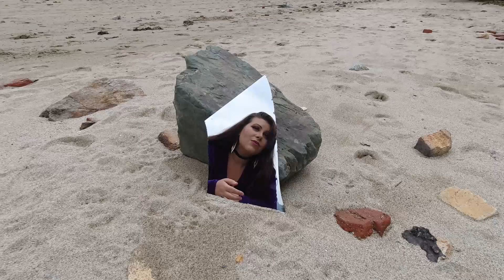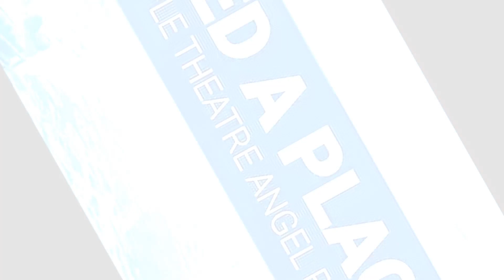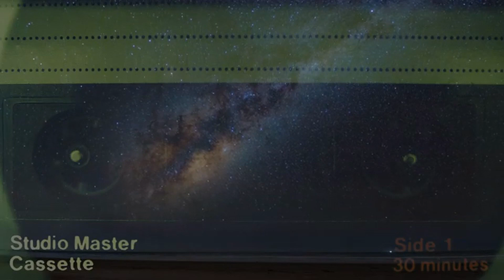Beat on the street episode 16 (The best in Synthwave and Electronic music )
Watch some of the best music videos in the many genres of music from synthwave to pop, punk, rock and much more.

This show is supported by Retro Reverb Records and RetroSynth.

Produced, edited and hosted by Michael Anthony.

including interviews, news and releases.

Musician Links

On The Avenue
(Featured Artists)

@Anniee @Cassetter @Dimi Kaye
You Said - New Single

@Alpha Chrome Yayo
Dead Air - Album

@Electronic Ghost Machine
Something Strange and Beautiful - Album

@VH x RR
On The Shoulders of Giants - Album

@Electron Odyssey
Liquid Crystal Daydreams - Album

@AZTEC RECORDS UK: RETROWAVE - SYNTHWAVE - SYNTHPOP
Night Shift by Francci

@Star Madman & Manhatten
Do It Again - Single

9 Lives - New Album coming out in November 2022

Any genre of electronic, rock and pop music. All submissions will be reviewed for future shows.

All permission has been given by artists to appear their music and videos in this show. The Beat On The Street features musicians in the many genres of music including synthwave, pop, rock ebm and much more.

Submissions form.

Links to RetroReverbRecords ❤ 👍👀